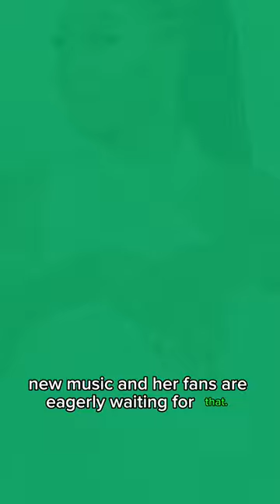Lady Zamar is back with new music 🤩